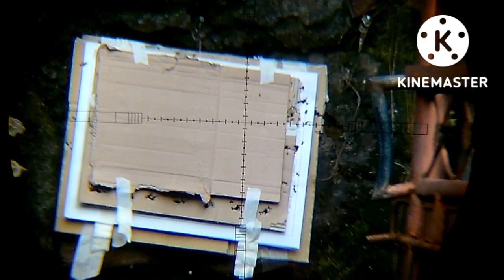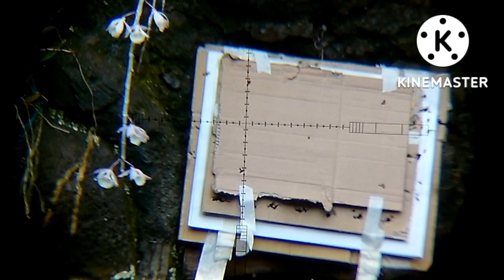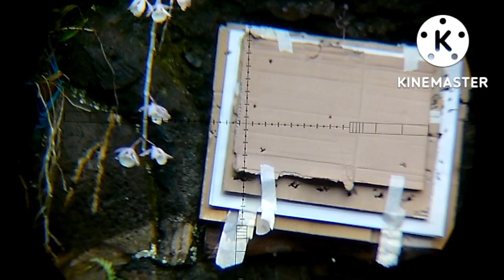test PREDATOR LOKAL ARMY...POLYMAX A12...MANTAP BETUL...MILIK BPK WYN RUDI...TABANAN-BALI